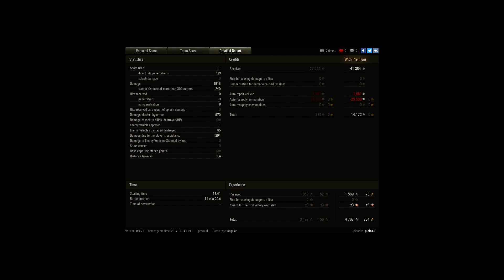BDR G1B Ace Tanker and Dumitru medal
Player: picia43